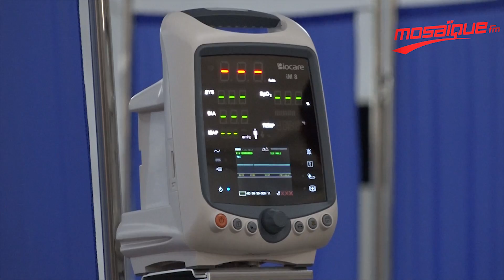هبة قطرية ... زيارة للمستشفى الميداني ببن عروس